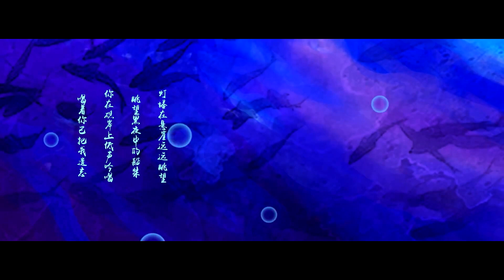【少年霜】海妖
因為家裡的網壞了，這是我昨晚十一點跑網吧傳的哈哈哈，今天一大早要去外地跑活動，所以音頻要等31號才有了。
希望小夥伴們能喜歡這首治癒系的歌，這也算是我自己目前為數不多很喜歡的原創歌吧。
不知道你喜歡聽嗎？

詞曲：黑相簿  唱混：少年霜   繪：H叔    PV：公子若安
感謝以上所有人員。

B站原上傳者 : 少年霜